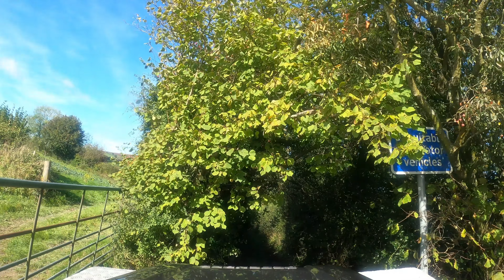Green Laning - Three Counties Trip PART 2. Wales, Herefordshire, Shropshire.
Part 2 of our trip driving some fantastic unpaved roads (Green Lanes) in Powys, Herefordshire, and Shropshire in a Landrover Defender 90, two 300 Tdi Discovery's, and a Suzuki SJ. Many of the lanes we haven't driven before including Slate Lane / Slippy Hill, a first for all of us. This trip is one of the best we've done (IMO) and has a bit of everything including T&S lanes, open and scenic lanes, slippery rock climbs and descents, wading, and more.

Neither Patrick & Ellie (4 door Discovery) or Dave (SJ) have been out with us before, but did really well driving what was at times,  some quite technical tracks.

Chapters
00:00 - Intro
00:12 - Lane 6
04:29 - Lane 7
11:47 - Lane 8 Downhill
21:47 - Lane 8 Uphill